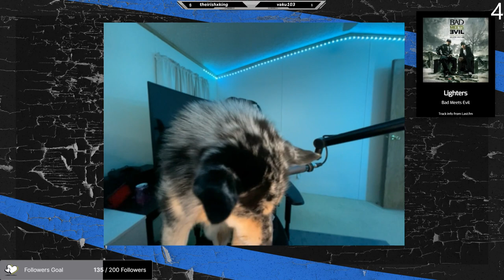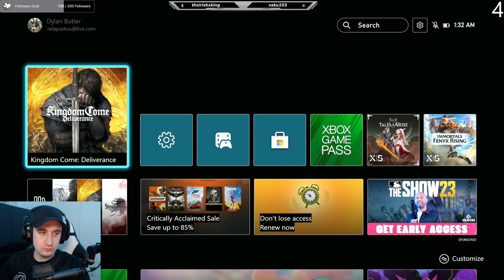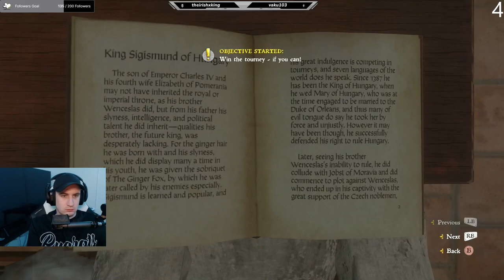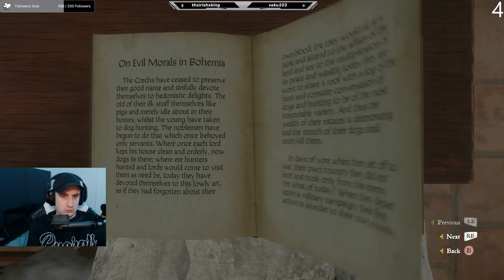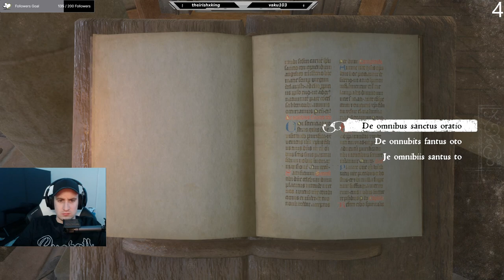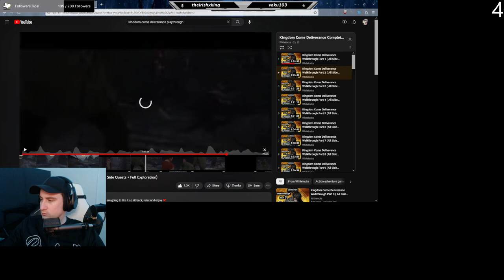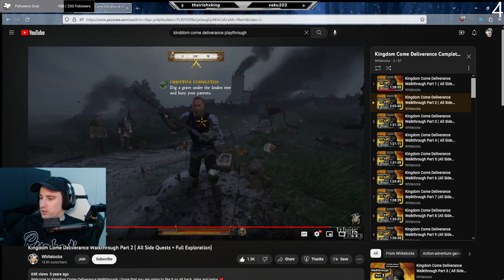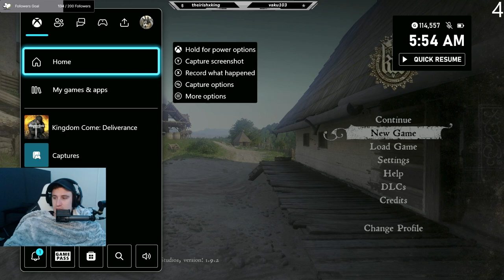Left The Monastery and Went to War [3.26.23]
Huge story progression. Did bad things at the monastery, then tried to spy, got beat up, went to war and now I'm gearing up for the second war.

Twitch does nothing for VOD content so it makes sense to put
old streams on youtube. So if you enjoy the content please like & sub:)